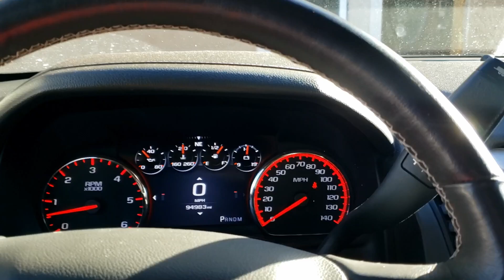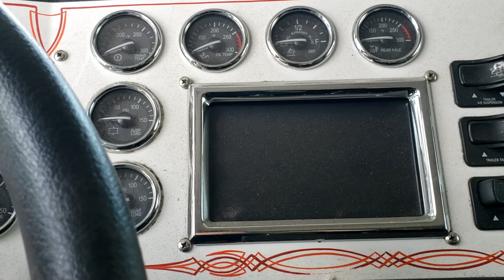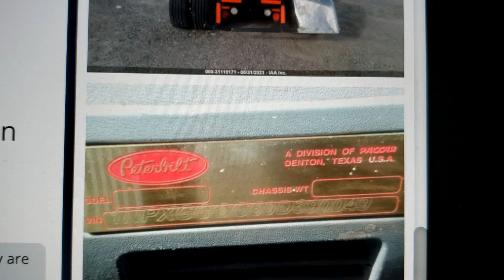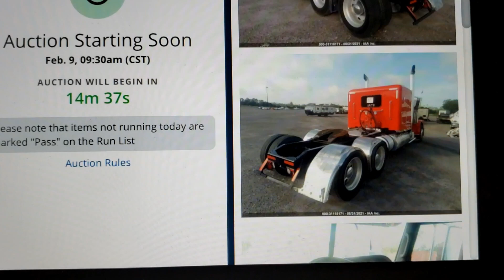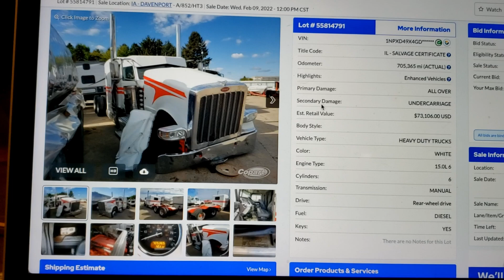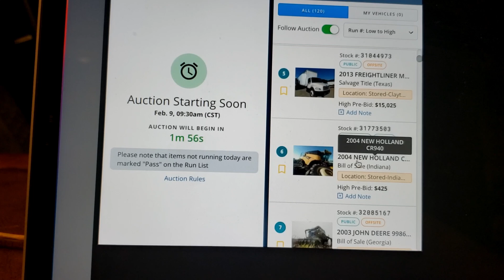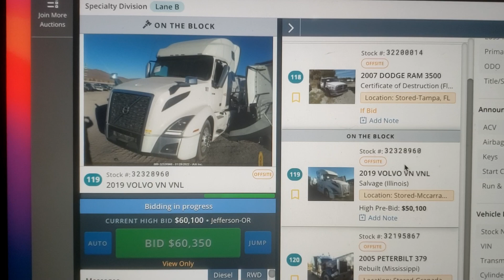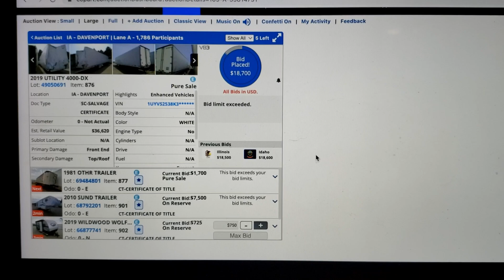В поисках нового проекта.